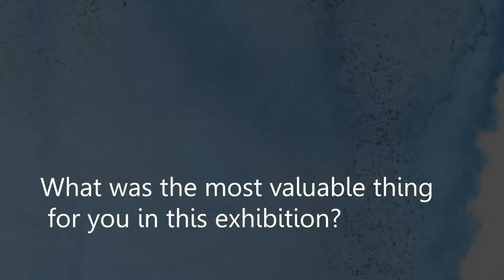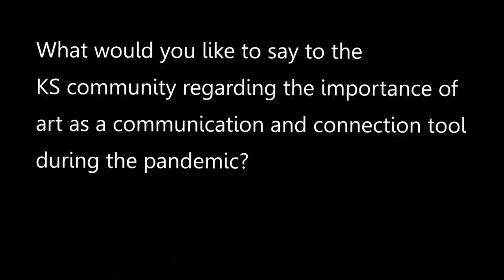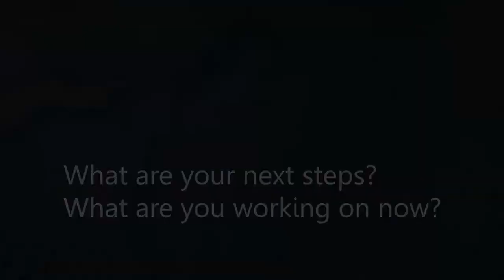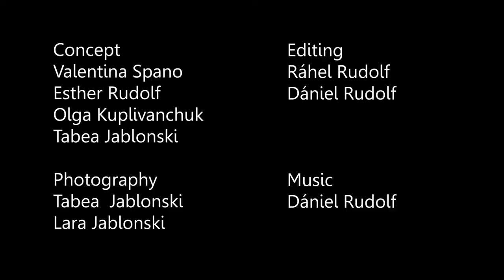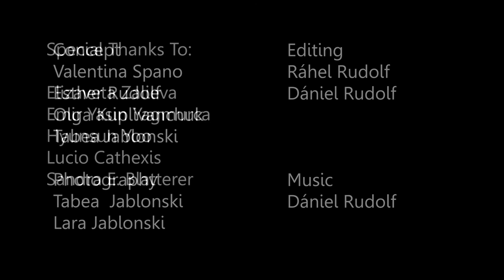Finissage | Split Open Exhibition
Green Hill Gallery invites you to join the online Finissage of our exhibition titled "Split Open".
In this closing event we walk you through our gallery one last time, while we interview the artists of the exhibition, asking them about their experience with us, their view on art as a communication tool in times like these, and their future plans. You will be able to watch the video on our YouTube channel. We believe your overall experience of the exhibition will be enriched! If you would like to know more about the exhibition you can check our watch the other videos on our channel and read our blog post